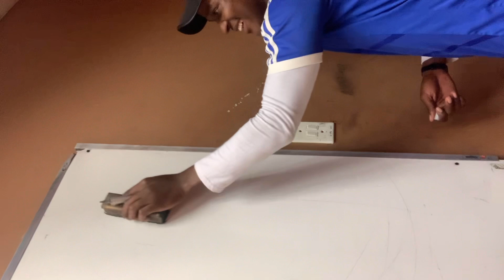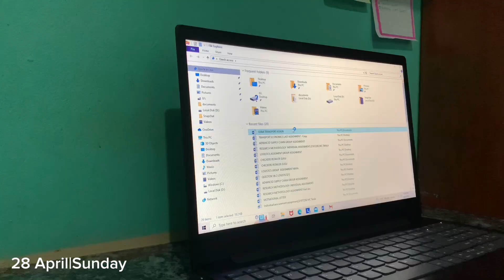WeeklyVlog: ‘He is doing a new thing’|being a student in April?😭+more|South African YouTuber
Hey munchies

ISAIAH 43:19 IS THE VERSE CARRYING ME THROUGH THIS ‘anything can happen’ TIME